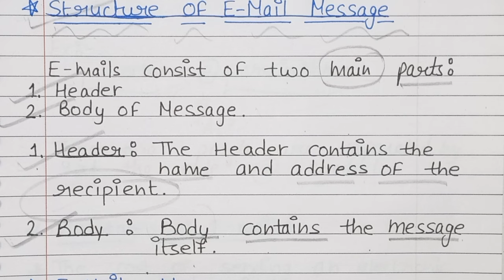What is email explain? | Advantages of email | Disadvantages of email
video highlights :
1. What is email and example?
2. What is email why it is used?
3. What are 5 advantages of email?
4. merits and drawback of email
6. email advantages and Disadvantages in hindi
8. what is email in hindi?
9. What is an email?
10. What is an email and how does it work
11. What are three disadvantages of email?
12. structure of email message
13. what is email?